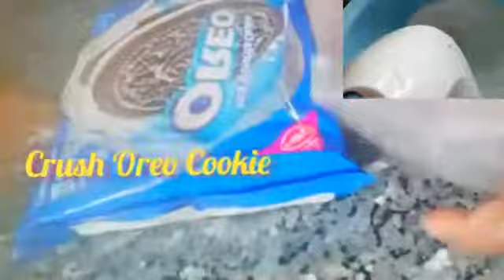How To Make Ice Cream// Using 3 Ingredients (2021)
How i made my home made ice using only 3 ingredients. check for your heavy cream and you are all set.

Ingredients
3 cups heavy cream
1cup condensed Milk
1tablespoon vanilla
oreo cookies
watch video to the end for full instruction.